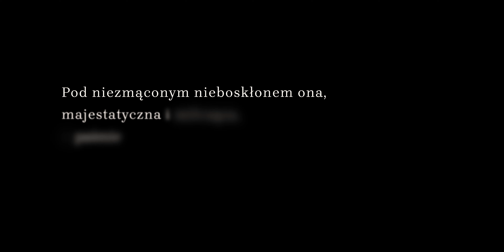aleja Wojska Polskiego | Mieszkam w Szczecinie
Film o kamienicy nr 2 przy alei Wojska Polskiego w Szczecinie zrealizował i zmontował Michał Szałkiewicz Słowa do tego filmu napisała Aleksandra Poncyljusz.